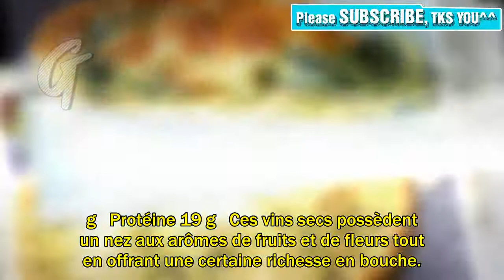Tarte salée aux épinards | Secrets de cuisine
Pour 1 portion Teneur % valeur quotidienne Calories 590   Lipides 44 g   Saturés 23 g   Sodium (sel) 495 mg   Glucides 30 g   Fibres 2 g   Protéine 19 g   Ces vins secs possèdent un nez aux arômes de fruits et de fleurs tout en offrant une certaine richesse en bouche. Leur acidité leur procure une agréable vivacité. Ajouter le beurre et mélanger quelques secondes à la fois, jusqu’à ce que le beurre ait la grosseur de petits pois. Ajouter l’eau et mélanger de nouveau jusqu’à ce que la pâte commence tout juste à se former. Ajouter de l’eau glacée au besoin. Retirer la pâte du robot et former un disque avec les mains. Sur un plan de travail fariné, abaisser la pâte. Foncer un plat à quiche de 25 cm (10 po) de diamètre. Rabattre l’excédent de pâte vers l’intérieur en pressant pour doubler le pourtour. À l’aide d’une fourchette, piquer le fond de la croûte. Réfrigérer 30 minutes ou congeler 15 minutes. Parsemer de parmesan. Placer la grille dans le bas du four. Préchauffer le four à 200 °C (400 °F). Cuire la croûte au four 15 minutes. Laisser tiédir. Réduire la température du four à 180 °C (350 °F). Entre-temps, dans une poêle, dorer l’oignon dans l’huile. Ajouter l’ail et poursuivre la cuisson 1 minute. Ajouter la moitié des épinards et le bouillon. Bien mélanger et retirer du feu. Saler et poivrer. Laisser tiédir. Au robot culinaire, réduire le reste des épinards et 1 oeuf en purée lisse. Ajouter le reste des oeufs, le fromage et la crème. Mélanger jusqu’à ce que la préparation soit homogène. Ajouter au mélange d’oignon et bien mélanger. Rectifier l’assaisonnement. Verser dans la croûte mi-cuite. Cuire au four environ 30 minutes ou jusqu’à ce que la garniture soit ferme.